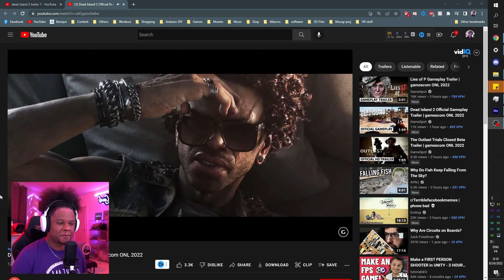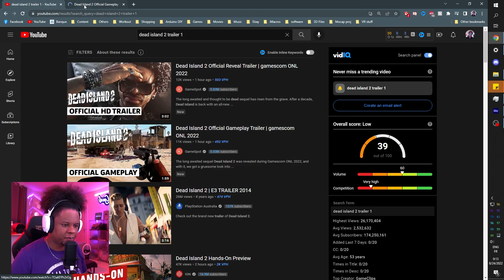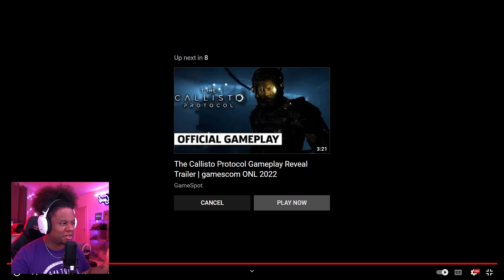Dead Island 2 Official & Gameplay Trailers Reaction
I've been waiting for Dead Island 2 for so long!!!